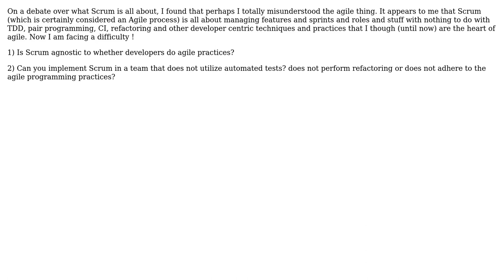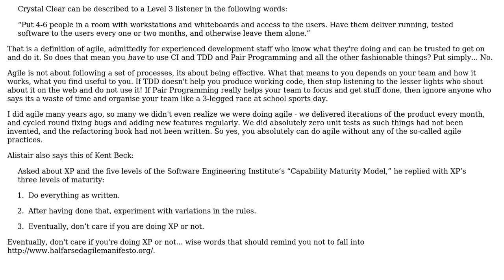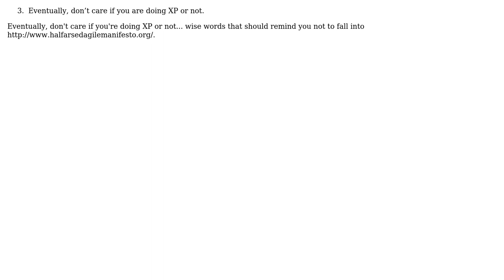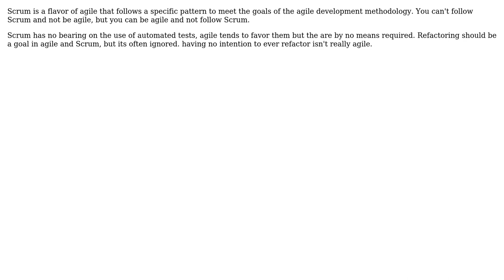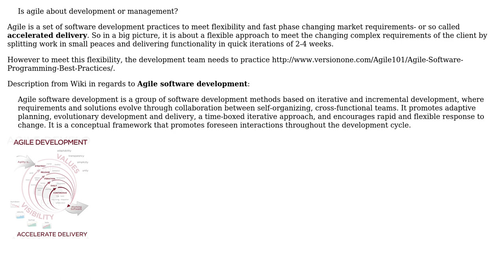Software Engineering: Is agile about development or management? (6 Solutions!!)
Software Engineering: Is agile about development or management?

With thanks & praise to God, and with thanks to the many people who have made this project possible! You are responsible for your own actions.